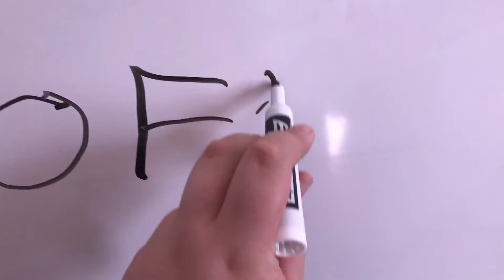School 3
OFFF